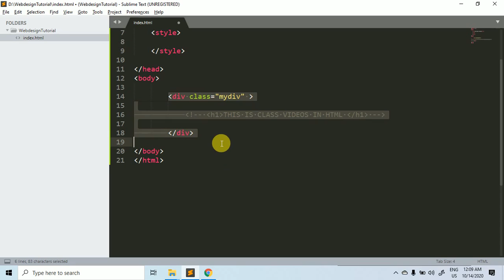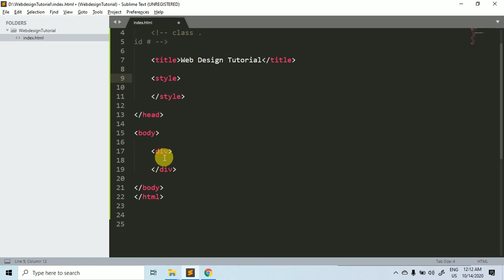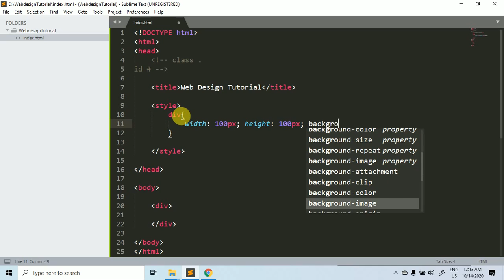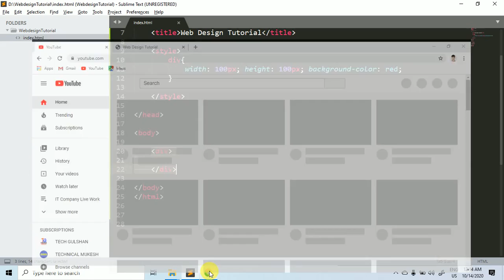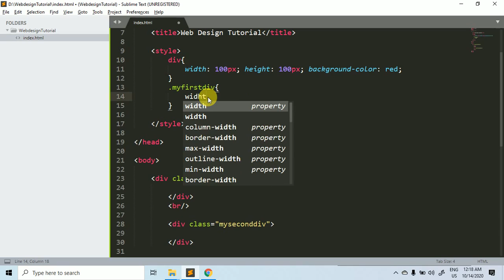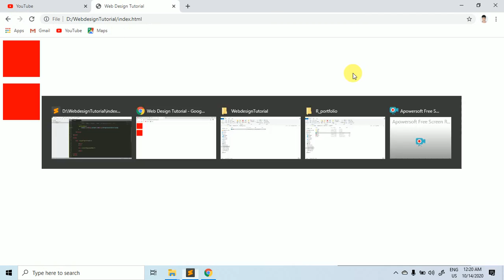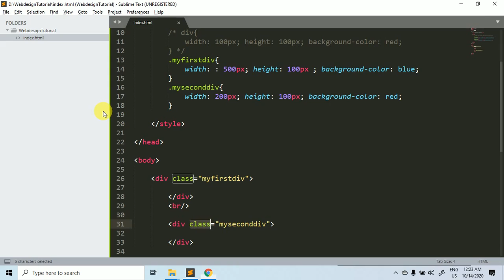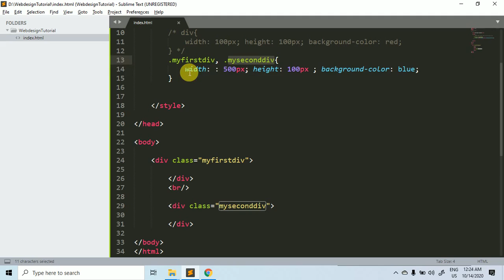WEB DESIGN COURSE IN HINDI ! WEBSITE DESIGN TUTORIAL ! CLASS & ID IN HTML5 HTML5 AND CSS3 !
इस Tutorial Series मे आप HTML5, CSS3, JAVASCRIPT, JQUERY, BOOTSTRAP 5, MATERIALIZE CSS and GRAPHIC DESIGN सीखेंगे!

web Designing in Hindi
web Design Tutorial Hindi
web development course
web design course in hindi
Html5 in hindi
Css3 in hindi
Javascript in hindi
tech and it hub
TECH & IT HUB